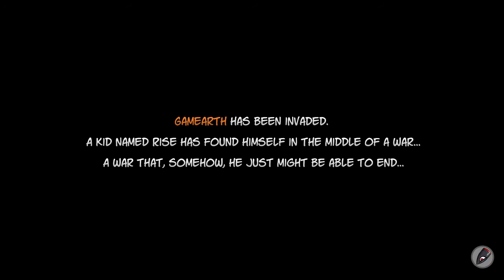Rise and Shine - Tutorial Part 1 Gameplay Walkthrough (Lets Play Commentary) | PC XBOX HD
Welcome to Gamearth, a once peaceful planet now threatened by the warmongering Space grunts of Nexgen. In the aftermath of their devastating first strike a child named Rise is forced to take on the sacred gun Shine - and with it the fate of his world.
Shoot Fast, Think Faster
Rise & Shine is a true "think and gun" that combines elements of arcade shooters, bullet hells, and puzzle platformers to create a new blend of strategy and viscera. Switch between Shine's add-ons to solve puzzles that redefine what bullets can do. Guide projectiles through intricate mazes, electrify damaged equipment to discover new pathways, and juggle 8-bit fruit because why not?

Get Ready to Respawn
Don't let the cute character models fool you, saving Gamearth won't be easy. Prepare to dash flurries of missiles and avoid unseen traps as you fight to prevent its destruction. It's going to take all you've got to stay alive in the face of lethal robot armadas, enormous bosses, giant death wheels, and (of course) brainthirsty zombies. You're not gettin' through this in one piece, kiddo.

Next Level Detail
Enter a world where every level is a single, continuous work of art. Each level is composed of hand drawn illustrations with multiple parallax scroll layers so every forward step is new; no tiling or repeated elements. This meticulous attention to detail allows each frame to flow seamlessly from one to the next, a quality you'll wish you had on your 20th respawn.